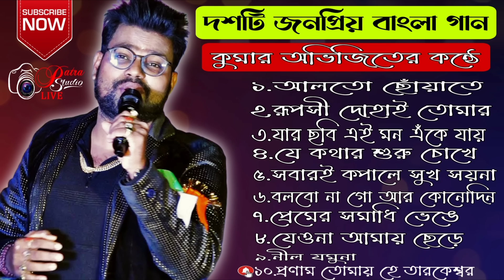কুমার অভিজিতের কন্ঠে জনপ্রিয় ১০ টি বাংলা গান | Kumar Avijit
কুমার অভিজিতের কন্ঠে জনপ্রিয় ১০ টি বাংলা গান |
 Kumar Avijit |

0:00 - আলতো ছোঁয়াতে
4:54 - রূপসী দোহাই তোমার
9:10 - যার ছবি এই মন এঁকে যায়
14:21 - যে কথার শুরু চোখে
19:34 - সবারই কপালে সুখ সয়না
24:19 - বলবো না গো আর কোনোদিন
29:29 - প্রেমের সমাধি ভেঙে
34:52 - যেওনা আমায় ছেড়ে
39:51 - নীল যমুনা
45:50 - প্রণাম তোমায় হে তারকেশ্বর

If any issue please contact this ph.no, don't send “STRIKE” our channel.
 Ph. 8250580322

Patra Studio Live